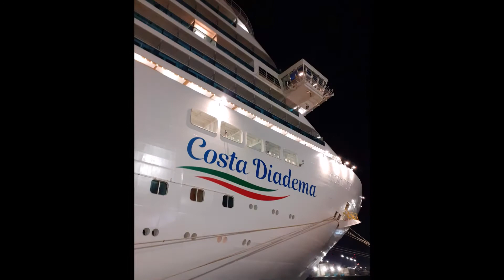CRUISE EMIRATES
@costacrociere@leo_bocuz